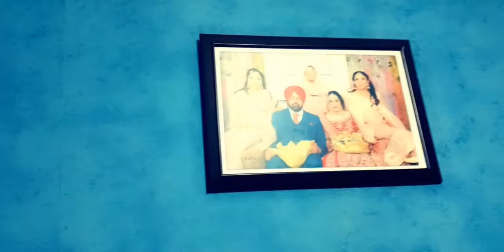Visit to a friend house 🏠 warisi vlogs .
Jasveer friend meeting after a long time .